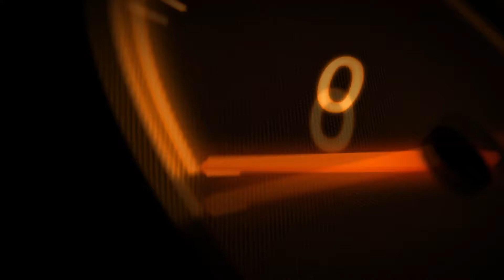Annonce du premier défi de la chaîne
Premier défi de la chaîne, se déroulant en live.
Duel d'anthologie entre le challenger Ewet surnommé le barde du mumble et moi même, Yeyedub, le pro du bac à sable.

Le duel se déroulera sur l'ensemble des circuits du jeu Mariokart 8, DLC inclus.

Ewet étant arrivé quatrième lors du tournoi mk8 second édition du site hedg.fr, il aura à cœur de prendre sa revanche sur moi le vainqueur de se tournoi qui l'a éliminé en quart de finale.

Fun et bonne ambiance garantie.
On vous attends nombreux!!!